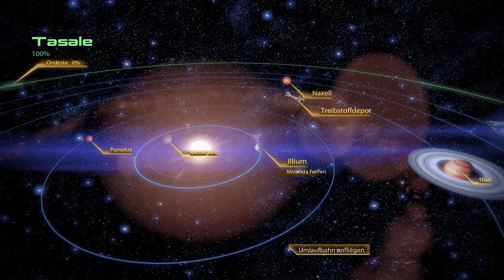Mass Effect 2 | #34 | Die Quarianerin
- Zwangsarbeit auf Illium
- Klasse: Infiltrator
- Schwierigkeit: Veteran
- Deutsch
- German
- Unkommentiert
- No Commentary